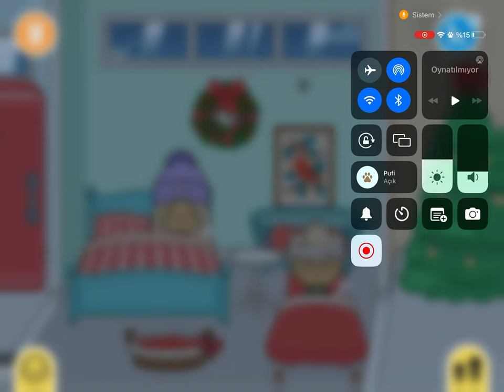Toca Boca Life World - Anne Çocuk Kavgası Part 4